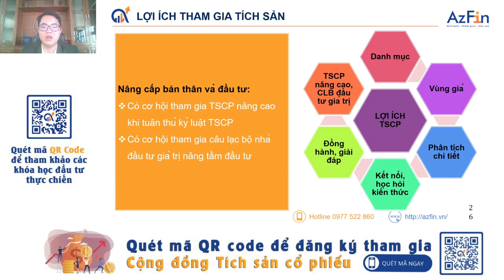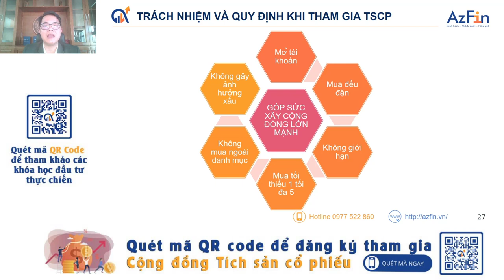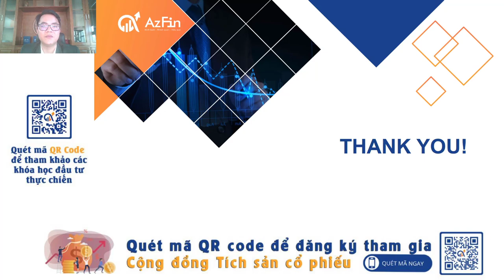Quyền lợi khi tham gia Cộng đồng Tích sản cổ phiếu - Tự do tài chính AzFin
Thời gian gần đây có rất nhiều bài viết, bình luận nghi hoặc về tính đúng đắn và hiệu quả của phương pháp đầu tư tích sản cổ phiếu, có nhiều ý kiến khen, cũng có nhiều ý kiến chê nhưng điều làm chúng tôi lo lắng nhất là có nhiều thành viên dù đã tham gia tích sản hơn 2 năm nhưng vẫn chưa hiểu rõ phương pháp này.

Việc không hiểu rõ triết lý mình đang theo đuổi sẽ dẫn đến việc ra những quyết định sai lầm gây thiệt hại lớn cho tài sản của nhà đầu tư, thậm chí có nhiều sai lầm không thể sửa chữa.

Là đơn vị tiên phong trong việc lan tỏa phương pháp đầu tư này tới Cộng đồng, AzFin nhận thấy cần có những video giải thích rõ ràng và cặn kẽ về phương pháp tích sản, từ đó nhà đầu tư có thể nắm chắc phương pháp đầu tư, hiểu rõ chính xác những gì mình đang làm.

AzFin hi vọng qua video này nhà đầu tư hiểu rõ được quyền lợi khi trở thành thành viên Cộng đồng Tích sản cổ phiếu - Tự do tài chính.

Tham gia làm hội viên của kênh để được xem những video độc quyền: